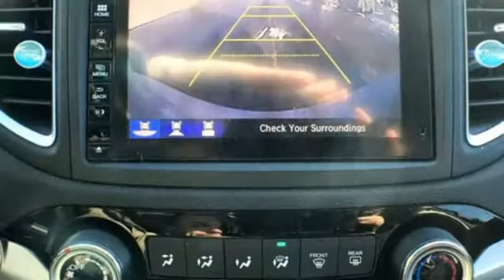Used 2016 Honda CR-V Grandville MI Grand-Rapids, MI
Year: 2016
Make: Honda
Model: CR-V
Trim: EX
Engine: 2.4L I4 DOHC 16V i-VTEC
Transmission: CVT
Color: Silver
Interior: Black
Mileage: 61737
Stock #: GH616034
VIN: 2HKRM4H55GH616034
Certified. Clean CARFAX. AWD, Power moonroof. Priced below KBB Fair Purchase Price!brbrHonda Certified! 12 month/12,000 mile bumper to bumper warranty! 100,000 mile powertrain warranty!brbr2016 Honda CR-V EX AWD 2.4L I4 DOHC 16V i-VTEC Alabaster Silver Metallic 25/31 City/Highway MPGbrbrHonda Certified Pre-Owned Details:brbr * Transferable Warrantybr * Powertrain Limited Warranty: 84 Month/100,000 Mile (whichever comes first) from original in-service datebr * 182 Point Inspectionbr * Vehicle Historybr * Roadside Assistance with Honda Care purchasebr * Warranty Deductible: $0br * Limited Warranty: 12 Month/12,000 Mile (whichever comes first) after new car warranty expires or from certified purchase datebrbrbrAwards:br * ALG Residual Value Awards * 2016 IIHS Top Safety Pick+ (With Touring Model) * 2016 KBB.com Brand Image Awardsbr2016 Kelley Blue Book Brand Image Awards are based on the Brand Watch(tm) study from Kelley Blue Book Market Intelligence. Award calculated among non-luxury shoppers. Kelley Blue Book is a registered trademark of Kelley Blue Book Co., Inc.brbrAt Serra Honda Grandville, we take pride in providing a honest and transparent experience for every customer. Enjoy our no haggling, no pressure and no confusion philosophy! We display our absolute lowest and best price up front. Whether you are from Grandville, Wyoming, Jenison, Hudsonville, Allendale, Grand Rapids, Ada, Rockford or anywhere in Southwest Michigan, speak with us today about your specific needs & our highly competitive pricing.

Welcome to the River Town Honda website, a fast and convenient way to research and find a vehicle that's right for you. Whether you're looking for a new or used Honda car, truck, or SUV you'll find it here. We have helped many customers from Caledonia, Byron Center, Grand Haven, and Wayland find the Honda of their dreams!

We know that prospective customers are extremely well educated when researching their next vehicle. River Town Honda has made it easy to get all the available vehicle information so you can spend less time researching and more time enjoying your purchase.

As a premier MI Honda dealer, we have a huge selection of new and pre-owned vehicles from which to choose. River Town Honda online and offline customers enjoy special vehicle offers every day. We offer Honda service & parts, an online inventory, and outstanding financing options, making River Town Honda the preferred dealer for Caledonia, Byron Center, Grand Haven and Wayland Honda buyers. Ready to set up a test drive? Visit our Greater Grand Rapids Honda dealership in Grandville, MI today!